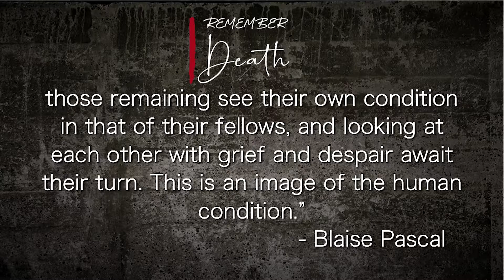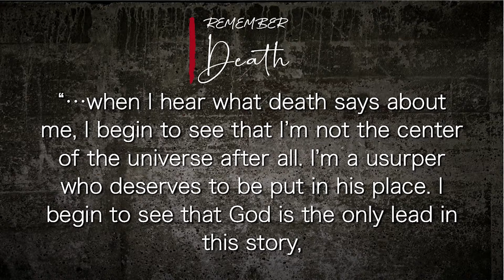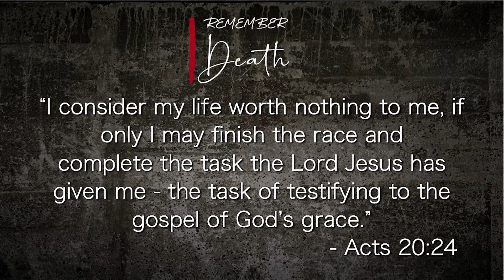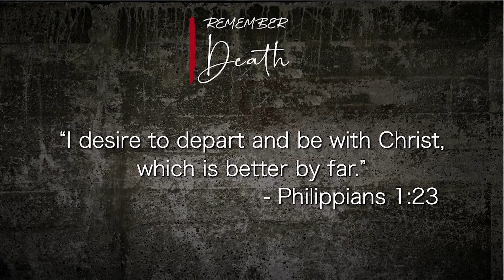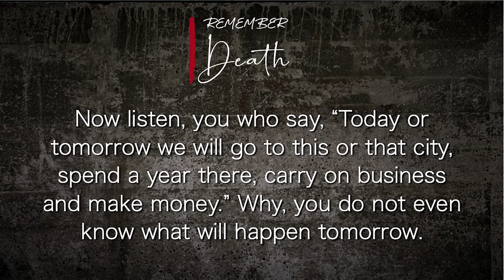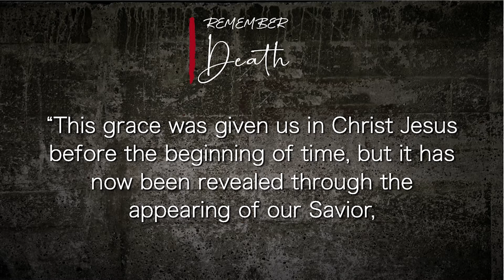Remember Death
No one gets out of life alive. While not necessarily pleasant to think about, it is imperative we ponder death.

1. Death’s Invisibility
2. Death’s Commentary
3. Death’s Subservience

Brian Dainsberg, Lead Pastor, looks at Psalm 39:4; 90:12; Acts 20:24; Philippians 1:23; James 4:13-15; Ephesians 2:6